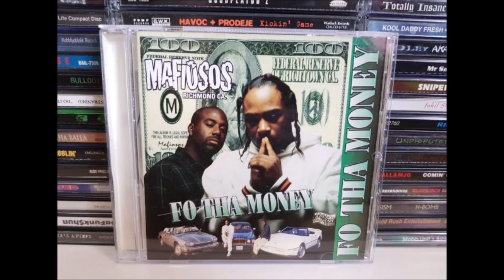Mafiosos -The Way We Live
Fo Tha Money 1996 Richmond CA